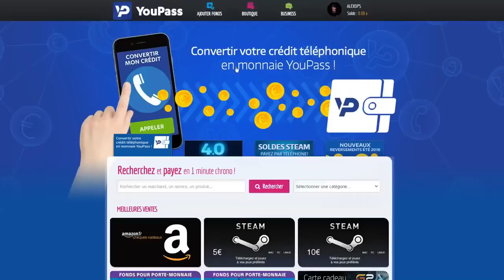UN BUT = SE FAIRE TIRER DESSUS PAR UN FUSIL DE PAINTBALL ! FIFA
►7€ DE REDUCTION SUR GAMONIAC + 300 POINTS ZAPPYDAY :
300 points offerts sur ZappyDay – le site qui vous fait gagner plein de cadeaux facilement en cliquant